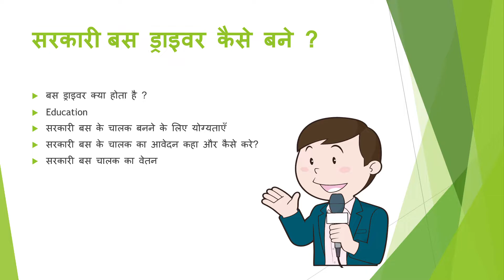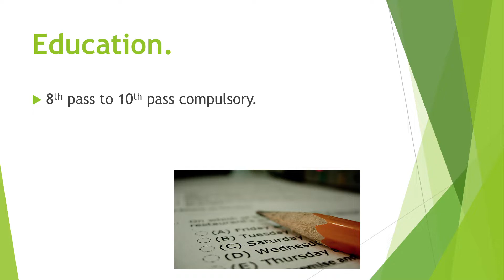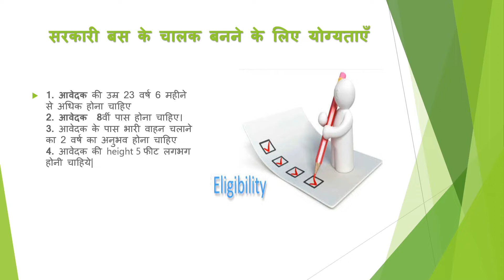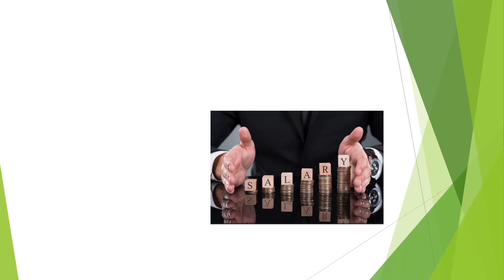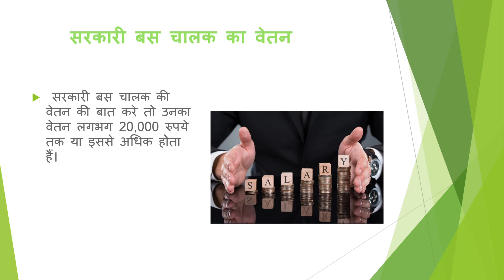Sarkari Bus Driver कैसे बने? Bus driver kaise bane , salary, education apply all details in hindi.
दोस्तों ,

आज मेने इस वीडियो में आपको बताया हे की  Sarkari Bus Driver  कैसे बने  ? Sarkari Bus Driver कैसे बनते हे ? Sarkari Bus Driver  के  बारे में सारी इनफार्मेशन आज आपको इस वीडियो में मिलेगी इस वीडियो में आपको और भी अच्छी इनफार्मेशन मिलेगी जैसे की आप कैसे अप्लाई कर सकते हो कैसे कैसे आपका ग्रोथ होग ,जॉब टाइमिंग क्या रहेगा कितना एअर्निंग होगा ,आपके सारे सवालो का जवाब आपको आज इस वीडियो में मिलेग। अगर आपको एक Sarkari Bus Driver  बनना हे तोह दोस्तों इस वीडियो को जरूर देखे और कोई भी सवाल हो तोह कमेंट में जरूर बताइये और वीडियो को like और subscribe जरूर करना।

Hello Everyone,
Today in this video we explain about Sarkari Bus Driver . If you want to become and Sarkari Bus Driver. don’t know how to apply and what is salary , which qualification require for the Sarkari Bus Driver etc. so many information are mention in this video.  if you want to do Sarkari Bus Driver job then watch this video till end.